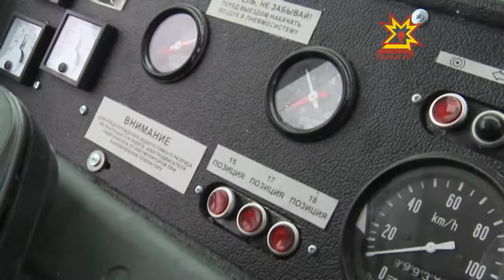Шупашкарта троллейбуссене çĕнетеççĕ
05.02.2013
Шупашкарти троллейбус управленийĕ транспорт паркне майĕпен çĕнетме пуçланă ĕнтĕ. Çывăх кунсенче çул çине çĕнĕ йышши троллейбуссем тухĕç.